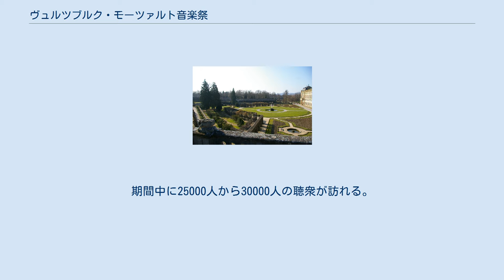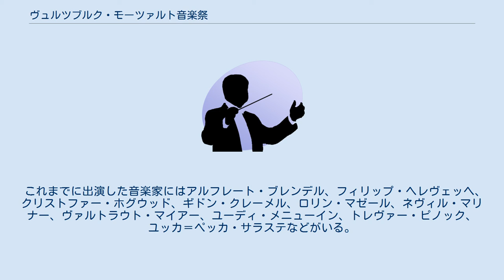ヴュルツブルク・モーツァルト音楽祭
ヴュルツブルクのレジデンツ レジデンツの庭園 ヴュルツブルク・モーツァルト音楽祭（ドイツ語: Würzburger Mozartfest）は、ドイツのヴュルツブルクで開催される音楽祭。
ザルツブルク音楽祭と並ぶ歴史を持つヴォルフガング・アマデウス・モーツァルトの音楽祭。
 毎年5月から7月のうちの4週間かけて開催され、世界的なオーケストラが招かれて50以上のコンサートが行われる。
会場はヴュルツブルクのレジデンツで、建物内の屋内コンサートと庭園での野外コンサートがある。
期間中に25000人から30000人の聴衆が訪れる。
 1922年、指揮者のヘルマン・ツィルヒャーによって創設された。
音楽祭はその後継続的に行われたが、1943年と1944年は歓喜力行団の影響下にあった。
1945年には連合軍の空襲でレジデンツが破壊され中止を余儀なくされた。
戦後になってレジデンツが再建され、1951年からバイエルン放送の支援を受けて再開した。
 これまでに出演した音楽家にはアルフレート・ブレンデル、フィリップ・ヘレヴェッヘ、クリストファー・ホグウッド、ギドン・クレーメル、ロリン・マゼール、ネヴィル・マリナー、ヴァルトラウト・マイアー、ユーディ・メニューイン、トレヴァー・ピノック、ユッカ＝ペッカ・サラステなどがいる。